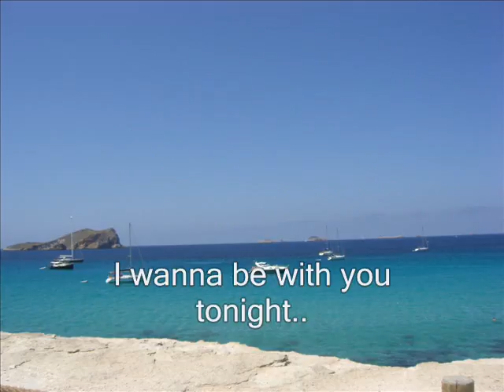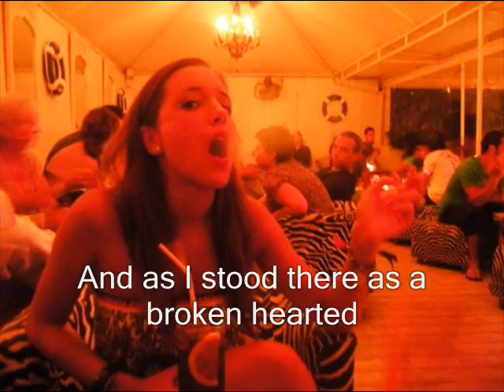Blue Marlin 09